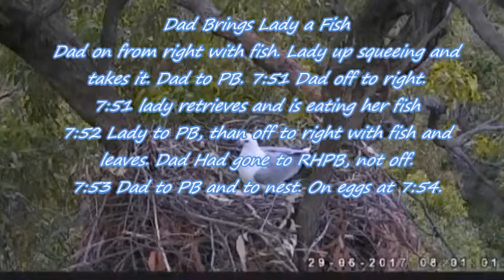Delta 2 2012 Sea-EagleCAM 6-29-17 am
A Live Sea Eagle's Nest
Courtesy
The BirdLife Australia Discovery Centre is an
interactive, interpretive hub that provides
opportunities for people to learn about, and
engage with, birds in their natural habitat.